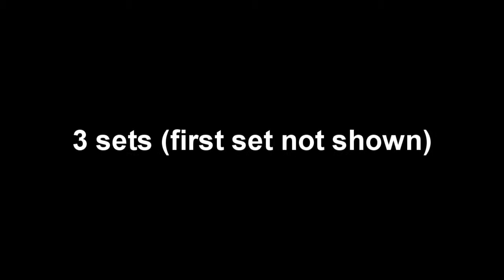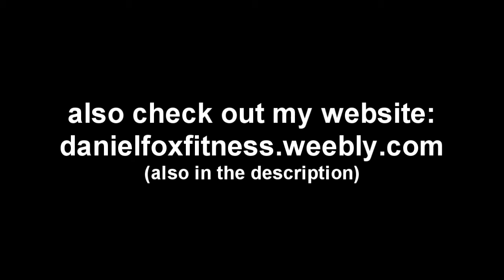My Workouts: Hammertime! (Hammer Strength Overhead Press)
Hammer Strength Overhead Press at the gym